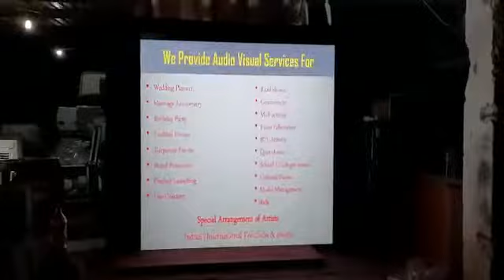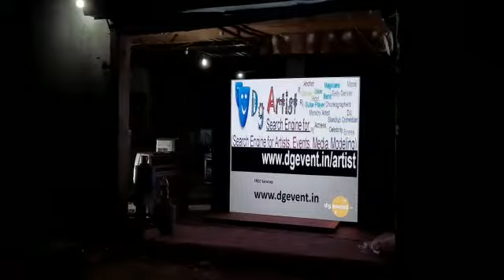New P3 Video PPT Presentation LED Screen Wall setup Check out at DG Event Godam 9891478005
With FrontFace you get a powerful yet easy-to-use and easy-to-install digital signage software that can be used to control and manage any kind of video wall ...
record powerpoint presentation with audio and video
how to video record yourself presenting a powerpoint
best video format for powerpoint 2020
how to make a video presentation with powerpoint
music for powerpoint presentation
best video format for powerpoint 2010
record powerpoint presentation with audio and video on mobile
how to add background music in powerpoint for all

American DJ AV6X LED Video...

American DJ AV3 High Reso...

American DJ Video Panel

Christie Digital 171‑0051...

"Event Company" "event management companies" "singer" "singer" event management companies

Male singer
singer
singer jobs
event singer
male singer
female singer
singer india
singer for hire
 Presenter
Producer
Production Companies
Raagni Wala
Rajasthani Folk Dancers
Rajasthani Kalbelia Dance Troupe
Rajasthani Traditional Dance Group
Rj - Radio Jockey
Sahnai Wadak, Tasa Party
Sand Art
Singer
Singer - Bhajan Singers
Singer - Ghazal Singer
Singer - Playback Singer
Singer - Punjabi Folk Singer
Singer - Punjabi Singer
Singer - Qawwali Singer
Singer - Rajasthani Folk Singer
Singer - Sufi Singers
Singer - Vocal Singer
Stewards
Stunt Biker
Stunt Master
Stuntman
Talent Manager
Tattoo Artist
Tattoo Designer
Team Leader
Theatre Artist
Trainer
Tv Artist
TV Presenter
Tv Producer
Ushers
Valets
Vj - Video Jockey
Voice Actor
Voice Over Artist
Waiters
Wedding Item
Wedding Planner
Writer
Writer - Script Writer
 Audiographers & Sound Recordists
Band
Band - Fusion Band
Band - Rock Band
Band - Wedding Band
Bartenders
Belly Dancer
Bhangra Artist
Birthday Planners
Bouncers
Casting Agency
Celebrity
Chef
Child Artist
Choreographers
Comedian
Comedian - Mimicry Artist
Comedian - Standup Comedian
Commentator
Comperer
Coordinator
Coordinator - Artist Coordinator
Corporate Presenter
Corporate Trainer
Dance Troup
Dancer
Dancer - Balloon Dancers
Dancer - Be Boying
Dancer - Bhangra Dancer
Dancer - Bollywood Dance
Dancer - Butterfly Angel Dance
Dancer - Can Can Dance
Dancer - Carnival Dancer
Dancer - Classical Dancer
Dancer - Contemporary Dancer
Dancer - Fire Dancer
Dancer - Folk Dancer
Dancer - Free Style Dancers
Dancer - Hip Hop Dance
Dancer - Item Dancer
Dancer - Jazz Dancer
Dancer - Kayote Dancers
Dancer - Pole Dance
Dancer - Salsa Dancer
Dancer - Samba Dancer
Dholies
Dj - Disc Jockey
Drum Circle
Drummers
Duplicate - Copycat
Emcee
Event Company
Event Host
Event Manager
Event Organizer
Event Planner
Events Manpower Company
Fashion Choreographer
Fashion Designers
Fashion Photographer
Film Actor
Film Actresses
Freestyle - Football Freestyler
Freestyle - Free Running
Game Show Host
Gun Shooting
Host
Hostess - Croud Girl
Hostess - Table Hostess
Hostess - Welcome Girl
Instrument - Basses Player
Instrument - Brass Player
Instrument - Drums Player
Instrument - Guitar Player
Instrument - Keyboards Player
Instrument - Organ Player
Instrument - Piano Player
Instrument - Sahnai Wadak
Instrument - Tabla Player
Instrument - Violni Player
Instrument - Woodwinds Player
Instrument Players
Item Performer
Joker
Live Performer
Magicians
Make-up Artist
MC Master Of Ceremony
Mehandi Artist
Models Female
Models Male
Music Composer
Music Director
Musicians
New Face
Other
Pandit, Astrologer, Jyotish
Parmoter
Performer
Photographers

"singer india" "singer" "india" "Live Performer" "Ghazal Singer" "Playback Singer" "Punjabi Singer" "Qawwali Singer" " Rajasthani Folk Singer" "Sufi Singers" "Vocal Singer" "Sahnai Wadak, Tasa Party" "Raagni Wala"